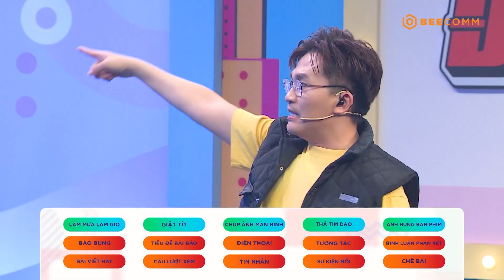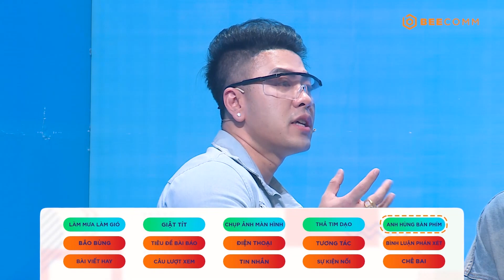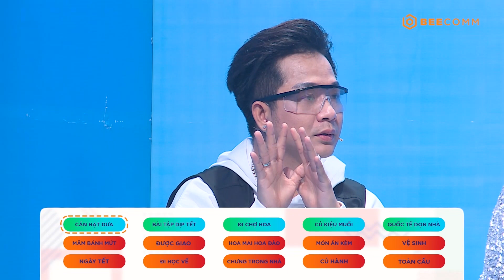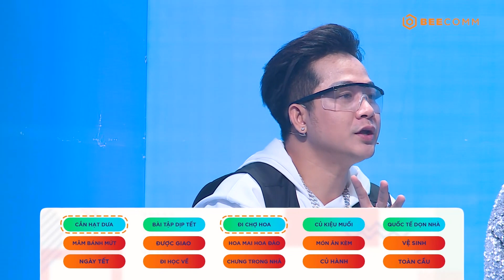Phạm Trưởng, Akira Phan, Quách Tuấn Du bị phạt oan uổng vì Lâm Hùng nói luôn đáp án|Tranh Tài Đoán Ý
Phạm Trưởng, Akira Phan, Quách Tuấn Du bị phạt oan uổng vì Lâm Hùng nói luôn đáp án | Tranh Tài Đoán Ý #29

Tập 29 đón chào 2 đội chơi:
Đội Anh Chàng Đẹp Trai: Nhạc Sĩ Nguyễn Văn Chung, Ca Sĩ Châu Gia Kiệt, Ca Sĩ Bằng Cường, Ca Sĩ Lâm Chấn Huy.
Đội Quý Ông Lịch Lãm: Ca Sĩ Lâm Hùng, Ca Sĩ Akira Phan, Ca Sĩ Quách Tuấn Du, Ca Sĩ Phạm Trưởng.